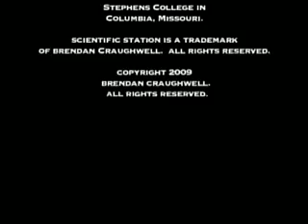Do you Lump or Split?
Lumpers and Splitters debate the classification of life.  Darwin announced Origin of Species aware that the two camps would be looking to him for support.